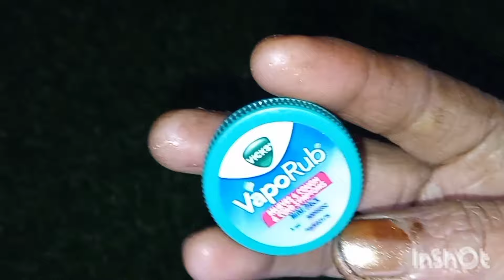बहुत यूजफुल किचन टिप्स जरूर ट्राई करें ।